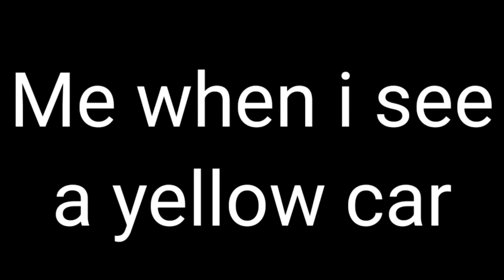School be like part 5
School be like part 5#transformers